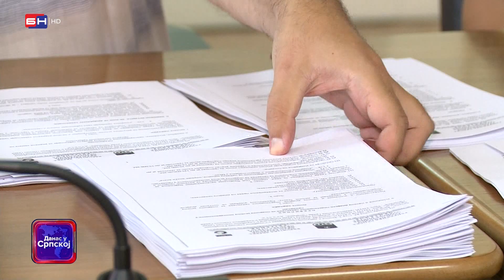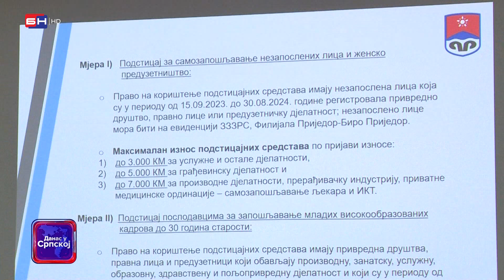U Prijedoru je održan Info dan o podsticajima u privredi i preduzetništvu